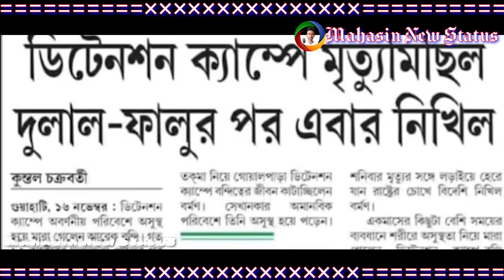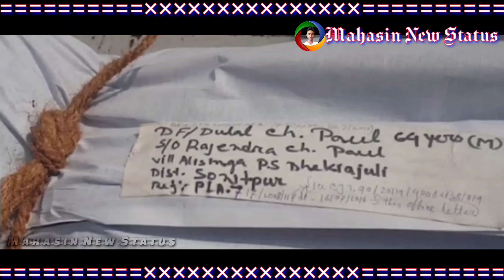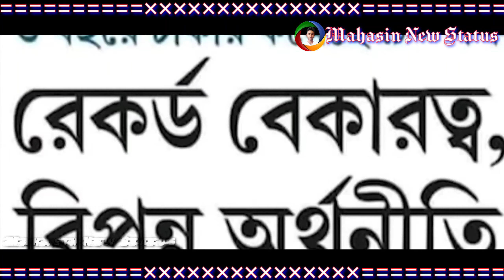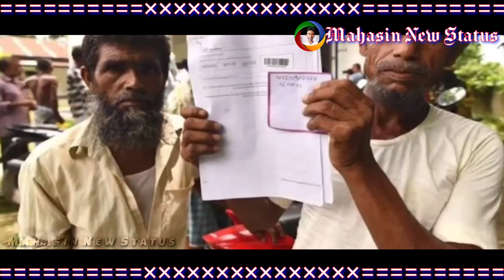ASSAM N R C VIDEO 😭😭 (NO NRC NO CAB) I MAHASIN NEW STATUS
No nrc no cab ❌❌❌❌❌❌